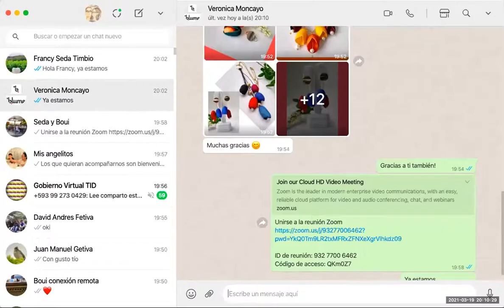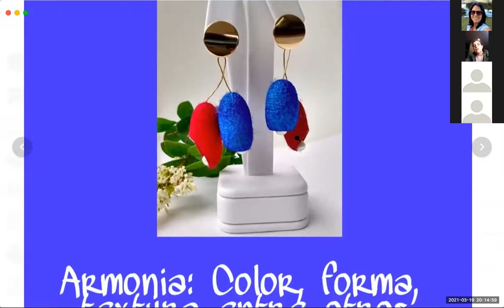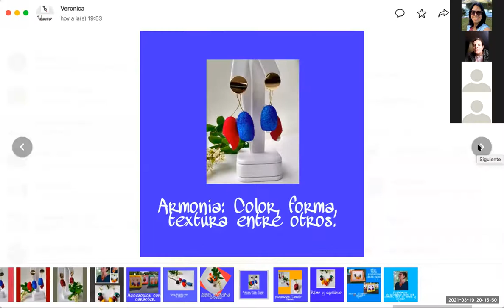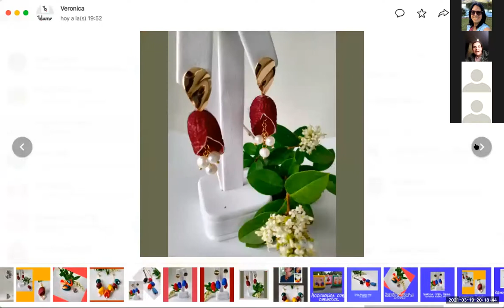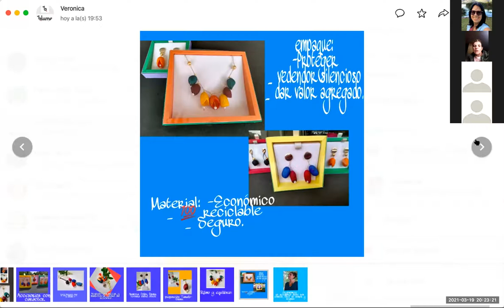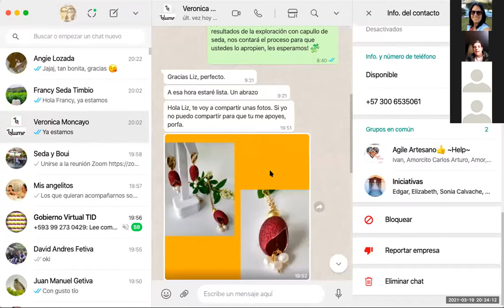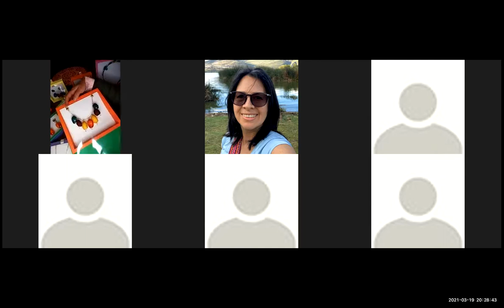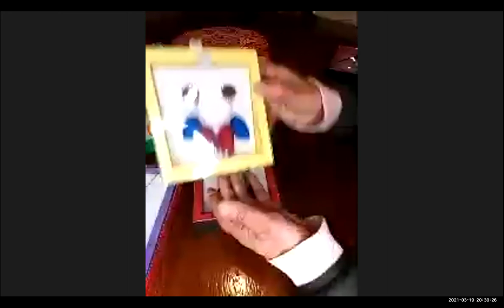Verónica Moncayo nos comparte la experimentación con capullos de seda de Timbio Colombia.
Una colaboración con las artesanas de Timbio que se dedica al trabajo con seda.